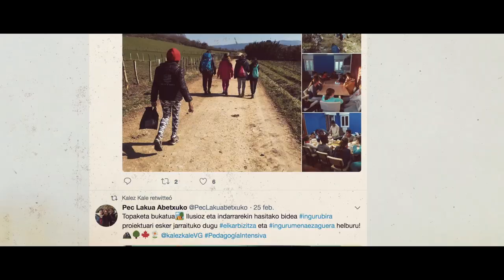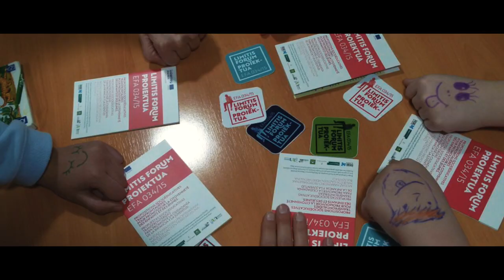Laburpena| Resumen: ¿Que pasa por la calle? - Kalean zer berri?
Programa Municipal de Educación de calle (PEC): Jornada Historia de una trayectoria y proyeccion al futuro, celebrada el 18 de mayo de 2018.
Kaleko Heziketarako Udal Programa: Jardunaldia Ibilbide baten historia eta etorkizunerako hedapena- 2018ko maiatzaren 18an izan zen.